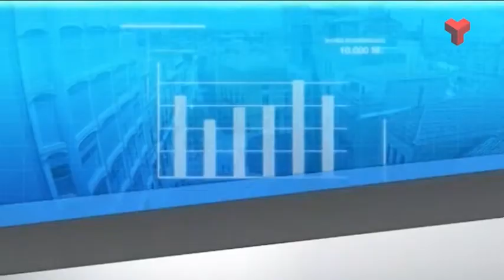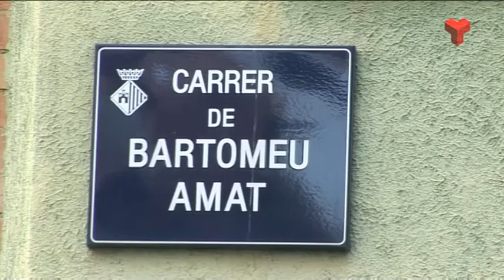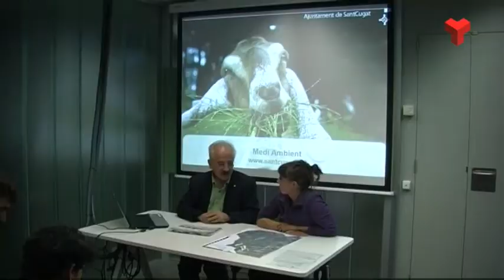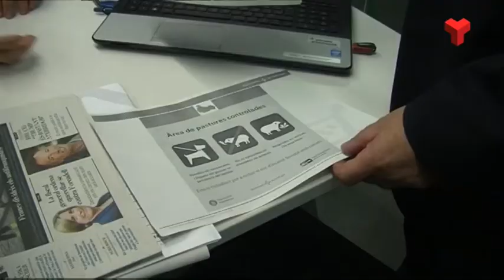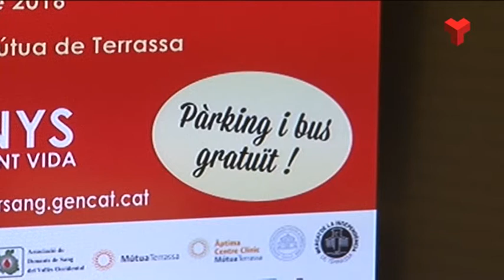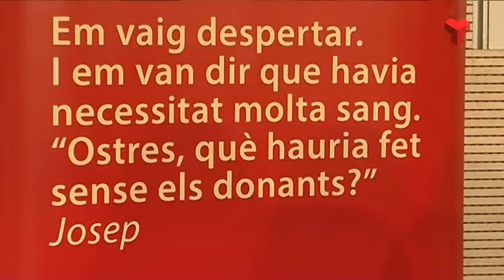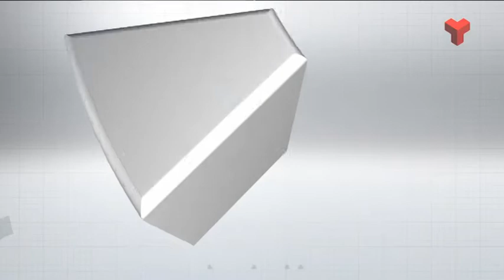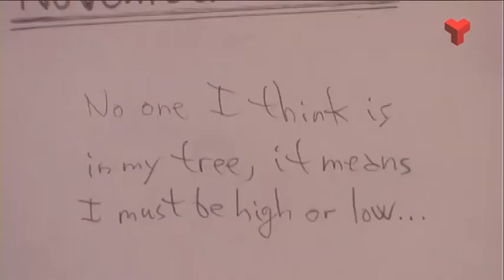Al dia Vallès Occidental dimecres 19-10-2016 de Canal Terrassa